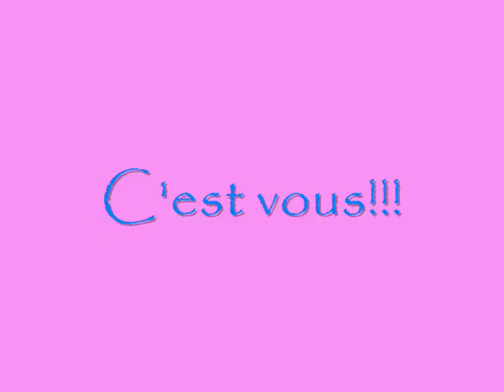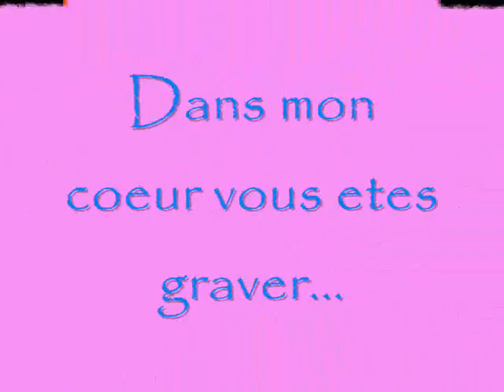nous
tous les amis qui sont dans mon coeur